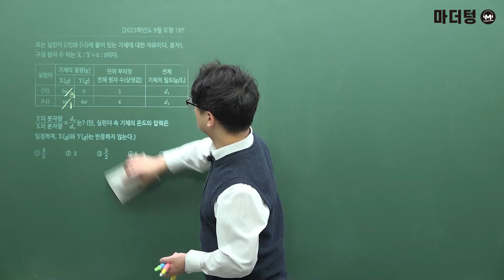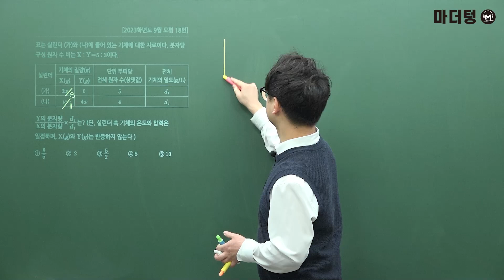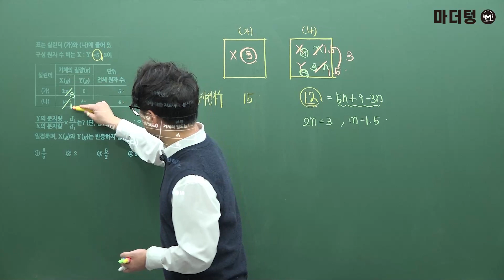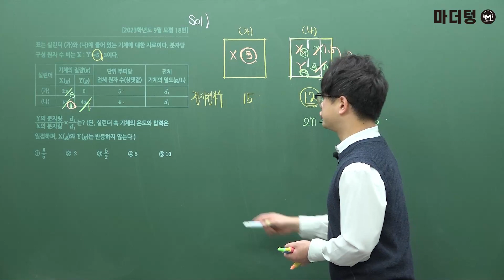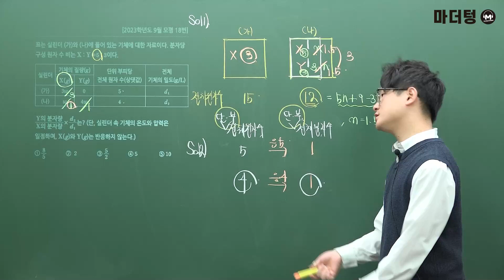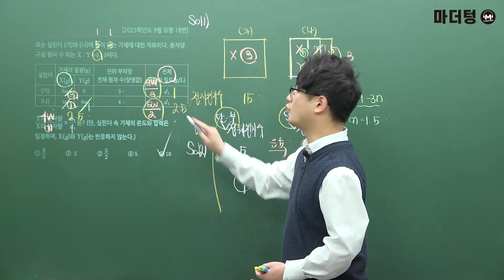마더텅 | 화학Ⅰ| 2023학년도 9월 모평 18번 (해설 : 고낙기 선생님)